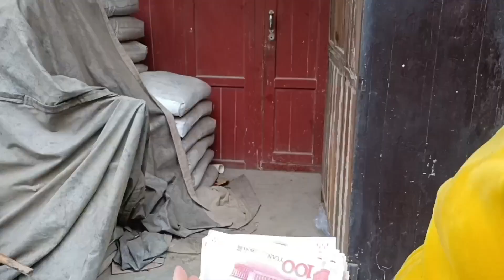大叔在家找出两件稀世珍宝，很无奈只因想建新房子方姐加钱买下